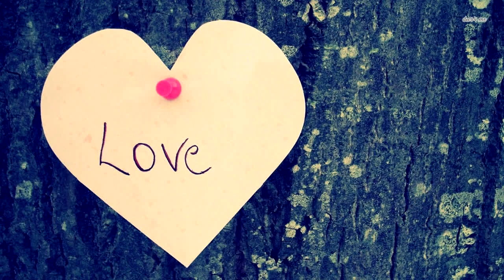Находка фермера привела полицию к двери его дома! И вот почему!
Сельское хозяйство часто включает в себя рытье земли. Не каждый день фермер натыкается на что-то невероятное, работая на своем поле. И все же каким-то образом, в одно и то же время два фермера в разных частях света сделали невероятные открытия.